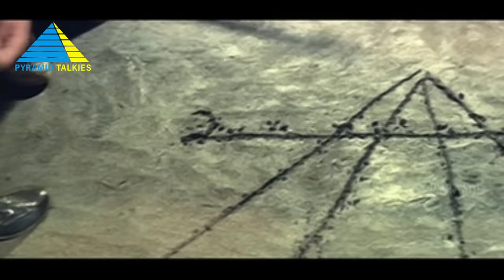நான் ஏன் Drama ஆடணும்🤣 | Pistha Movie Compilation | Karthik | Nagma | Manivannan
Vennila, the arrogant daughter of a wealthy businessman, gets married to Mani in order to inherit her grandfather's property. However, her life changes when she finds out that Mani is an ex-convict.

Produced by Pyramid Natarajan
Written by M. A. Kennedy
Starring Karthik, Nagma, T. S. B. K. Mouli, Manivannan, Mansoor Ali Khan, Jayashree
Cinematography by Ashokrajan
Edited by K. Thanikachalam
Production company by Pyramid Films International
Distributed by Pyramid Films International